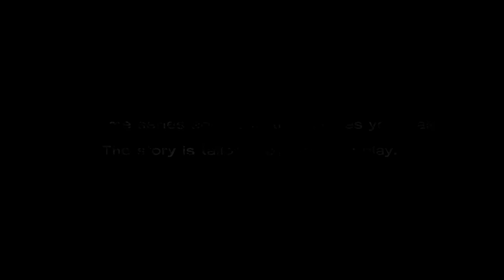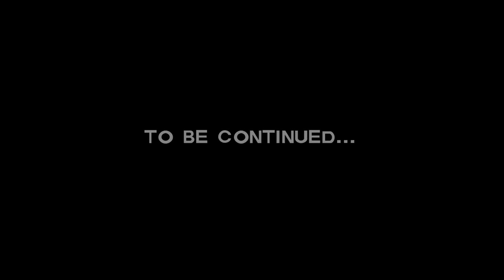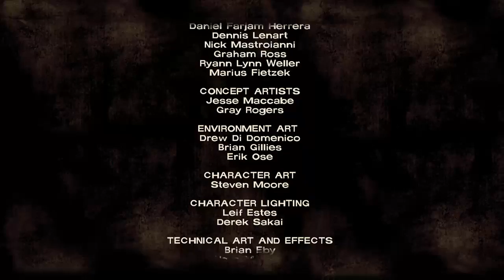The Walking Dead Season 1 Episode 1